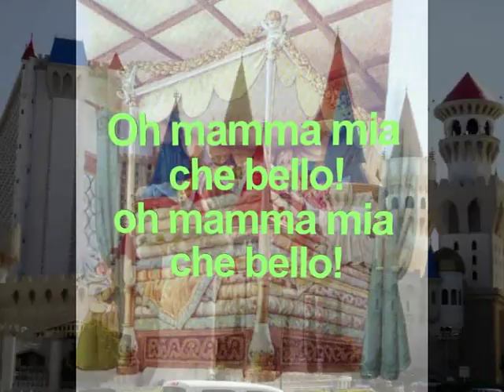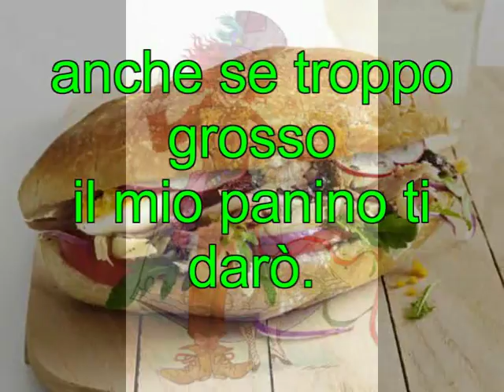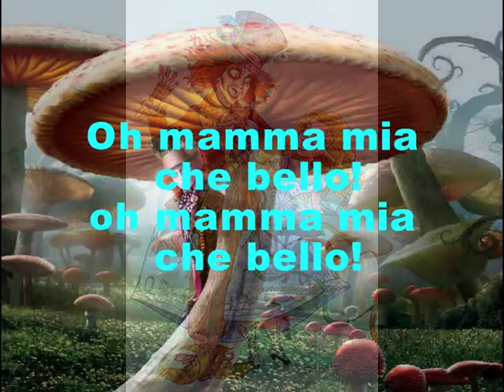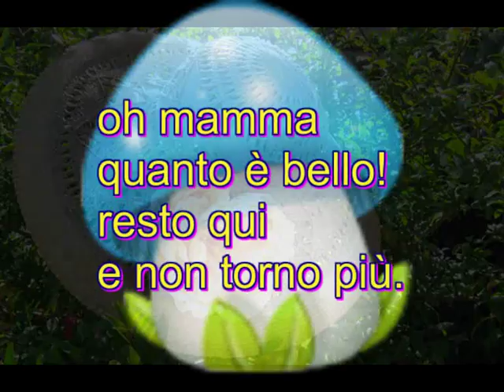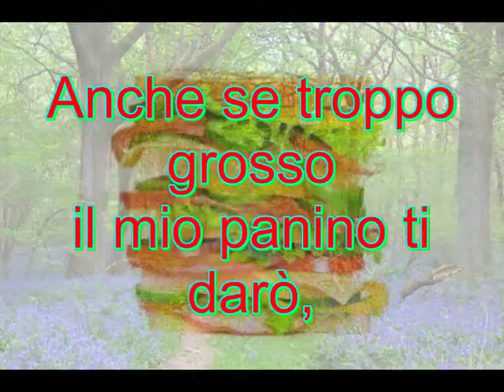CHE BELLO - La Clava Band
di G. Puglisi - G. Coletti - B. Pinciroli - C. Cummaro

CLASSICA NOVA EDIZIONI MUSICALI

TARANTELLA - DANCE
video creato da Laura da Vigevano (sempre più brava!)
se anche a voi piace questo allegro e ironico brano che spinge in pista la gente... scaricate la base dal sito oppure richiedetela a (anche in versione per donna!)